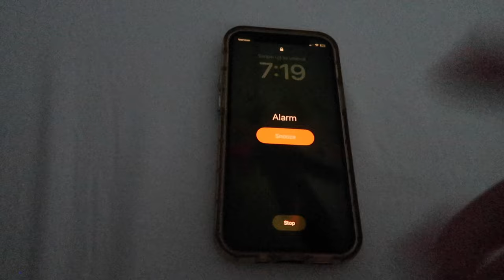Day in the Life of a *Data Scientist* at a Big 4 Consulting Firm | VLOG